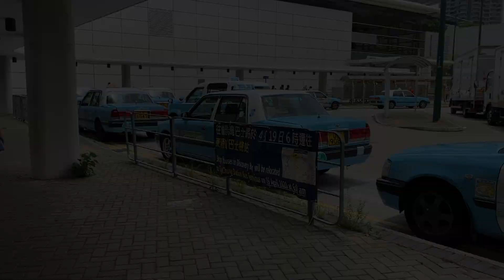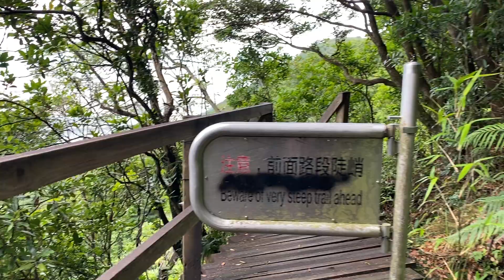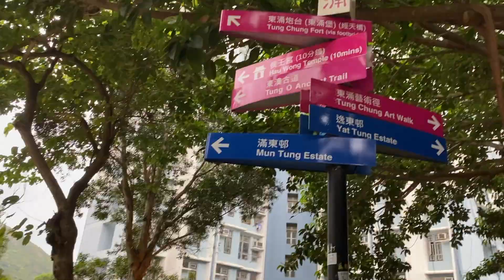香港VLOG ep.5 | 下長沙泳灘、天壇大佛、昂坪棧道、上山下海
謝謝二位室友一起上山下海，再次許願下次能一起在山上看到三位室友！